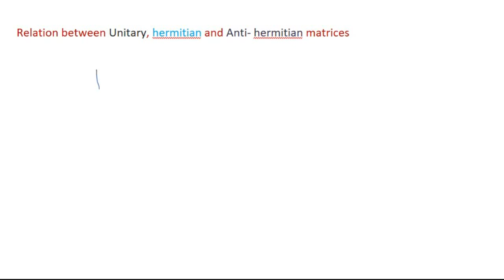Lec-08| IIT JAM | Matrices | Relation between hermitian, anti- hermitian and unitary matrices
Welcome to fiziks (physics) addhyan !
lec08-  Relation between hermitian, anti- hermitian and unitary matrices

lec-07 Orthogonal and unitary matrices and their properties

Lec 02:- Properties of an Eigenvalues of a given matrix (Part 1)

Lec-01 Matrices( important topic for JAM physics and for better understanding of physics)

If have have any query or suggestion